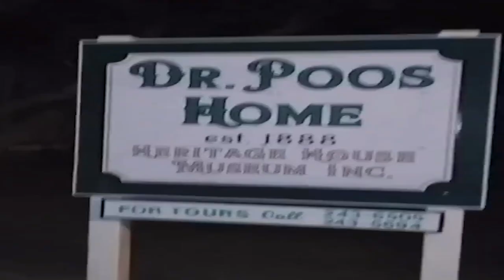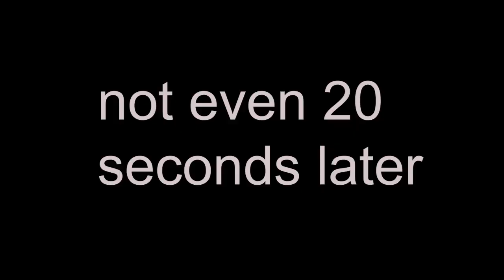The Zombie Apocalypse Kinda Fun tbh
The Walking Dead: Saints and Sinners is one of the best VR games out right now.  I decided to do what I do in every game that gives me a sandbox with innocent NPCs and unrestricted access to weaponry...try to kill as many as I can.

Apologies for the terrible mic quality throughout, oculus mic stopped working halfway through (which already wasn't very good) and had to resort to using my regular recording mic.

Game: The Walking Dead: Saints and Sinners on Oculus Quest 2

catch me live every Saturday at 8pm CST